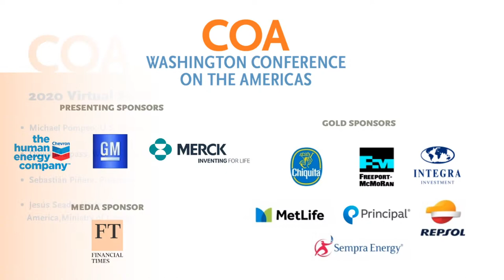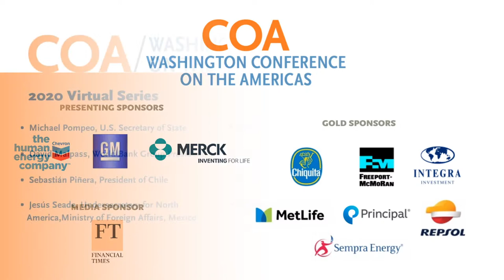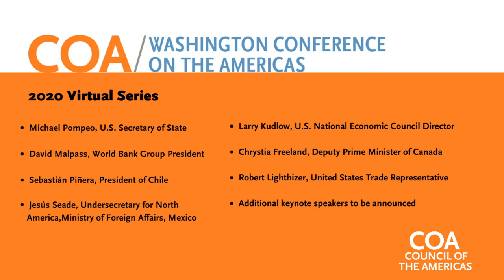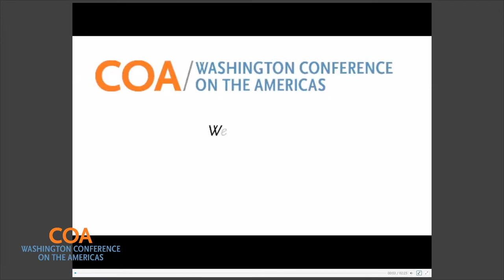2020WCA: Larry Kudlow, Director, U.S. National Economic Council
As part of our 2020 Washington Conference on the Americas virtual series, the Council of the Americas will hold a plenary session featuring Larry Kudlow, director of the U.S. National Economic Council. Kudlow will provide an overview of the U.S. economy and prospects for a continued recovery and growth into 2021.

For 50 years, the Council of the Americas’ annual Washington Conference on the Americas has been the premier event on the region, bringing together presidents, secretaries, and ministers, as well as the most senior leaders from both the public and private sectors. This annual conference is a platform for the top government, industry, and policy leaders in the hemisphere to discuss and debate the state of regional affairs with a business-relevant focus.

The 2020 Washington Conference on the Americas will be a virtual series of periodic (generally monthly) keynote addresses and interviews with senior leaders, interspersed with high-level panel discussions.